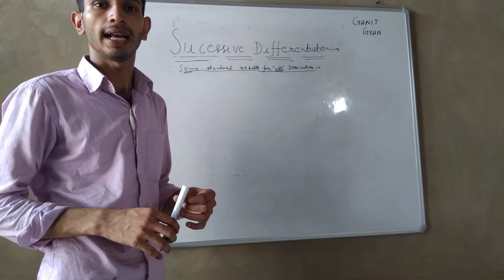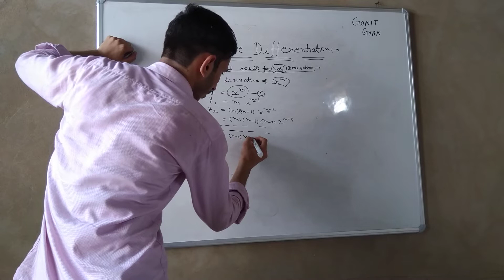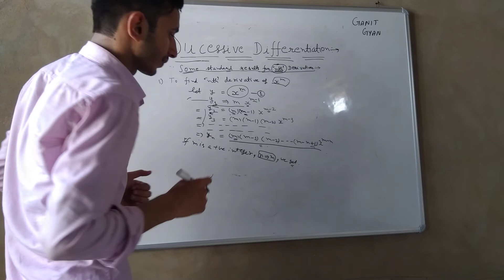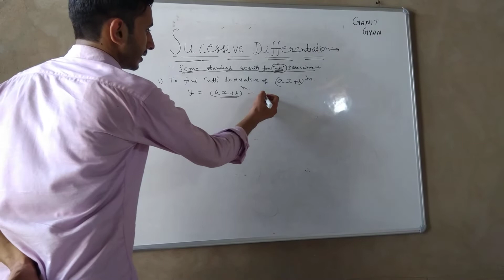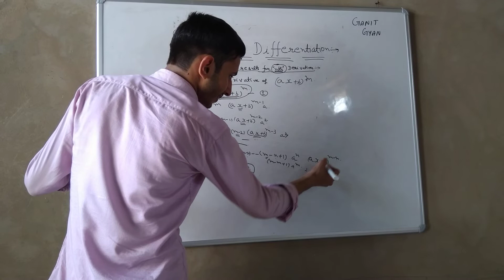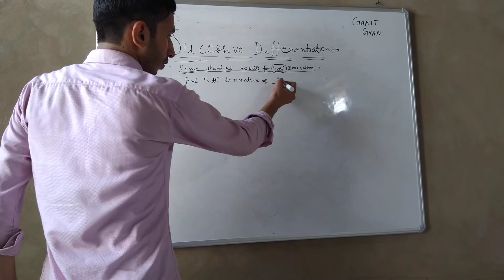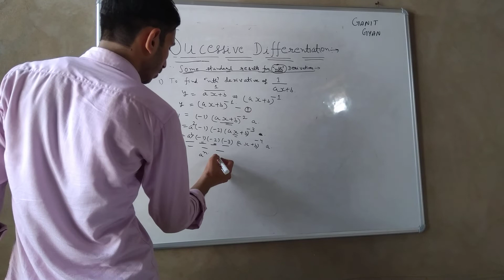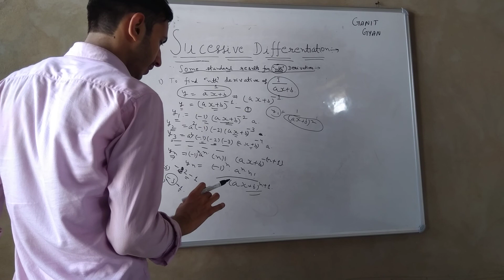1.2 successive differentiation{Some standard results of nth derivatives}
In this video we will see some standard results of nth derivatives